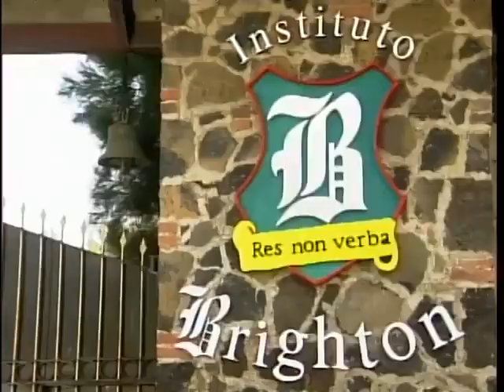Maria Belém- Capítulo 58 (Parte 1/2) Áudio Original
📙 Maria Belém é a história de uma adorável menina de seis anos, que recentemente perdeu seus pais adotivos em um acidente. A garotinha fica, então, com seu tio Rogério, um homem ambicioso e malvado, que planejou a morte de seu meio irmão Afonso e de sua cunhada Patrícia, os pais de Maria Belém, para poder ficar com a herança. Mas o que Afonso não esperava é que Maria Belém fosse escapar do acidente, tornando-se a herdeira universal dos bens da família Garcia Pineda. Para se livrar da criança, Rogério coloca Maria Belém em um colégio interno. A única coisa que Maria Belém consegue levar para sua nova vida é um pequeno cofre, com papéis e fotografias, que sua mãe Patrícia havia lhe dado. Na trama, descobrimos que a verdadeira mãe de Maria Belém, Alessandra, morreu poucos dias depois de dar a luz. E seu pai, Pablo, foi para o exterior sem saber que Alessandra estava grávida.